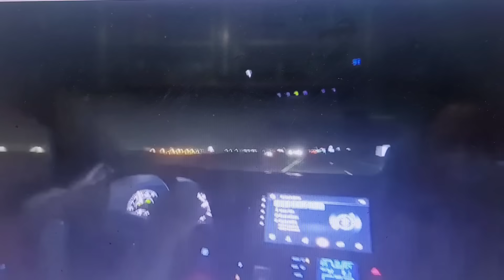Luật sư Lân từ Mỹ về Việt Nam